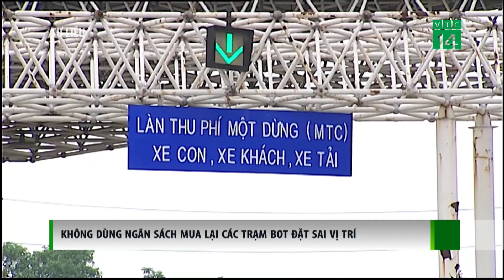Không dùng ngân sách mua lại các trạm BOT đặt sai vị trí| VTC14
VTC14 |
Ủy ban Kinh tế của Quốc hội vừa báo cáo kết quả giám sát việc thực hiện chính sách về đầu tư và khai thác công trình giao thông theo hình thức BOT. Hiện còn 8 trạm thu phí BOT gặp vướng mắc do bất cập về vị trí đặt trạm, không được sự đồng thuận của người dân địa phương